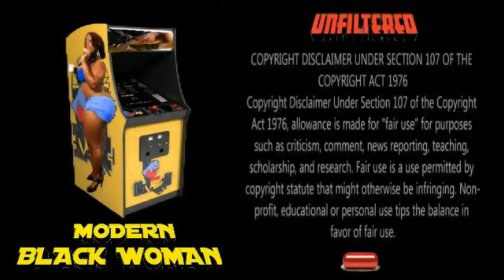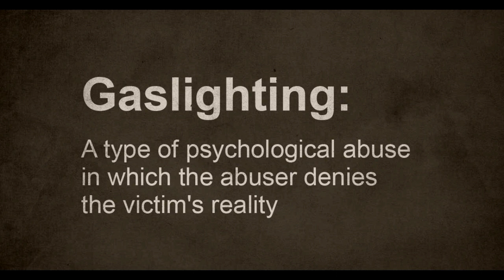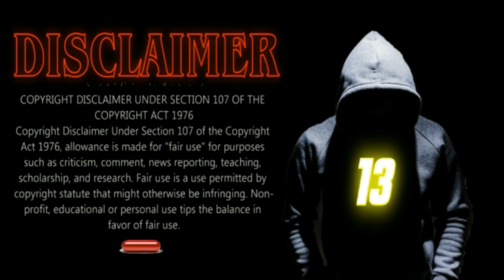JIM CROW 2023